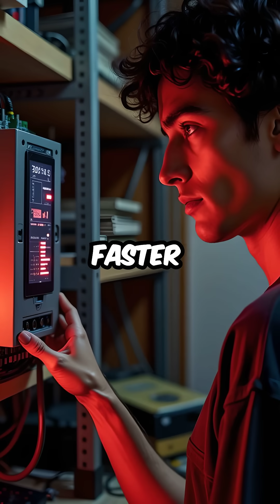The Computer Virus That Physically Destroyed 1000 Nuclear Machines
Stuxnet changed warfare forever 🤯